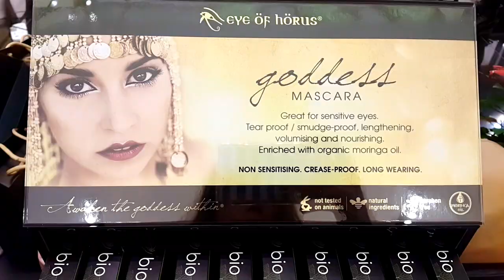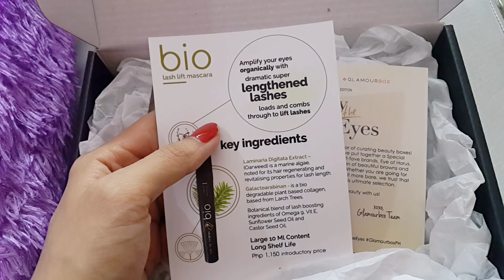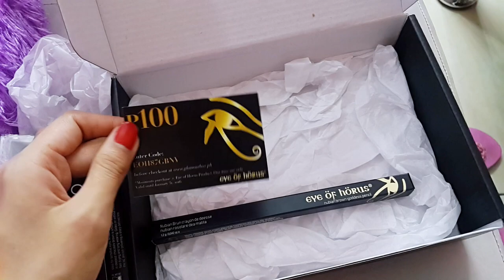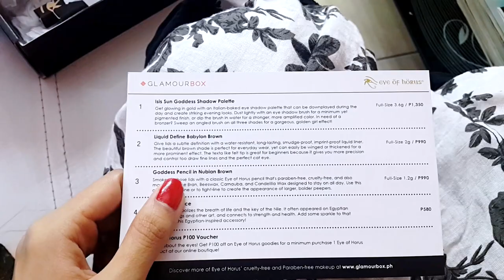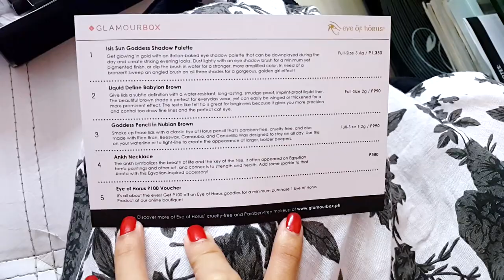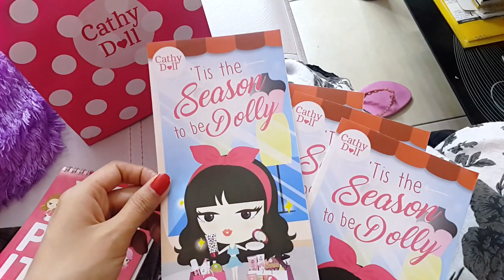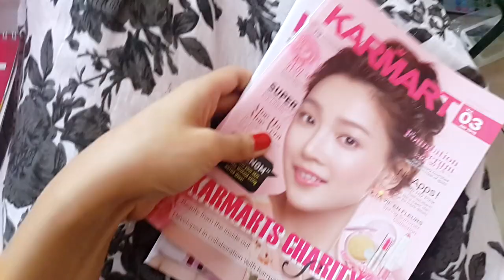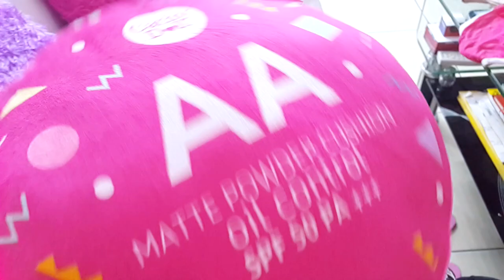EVENTS PA MORE!!! - Candyloveart